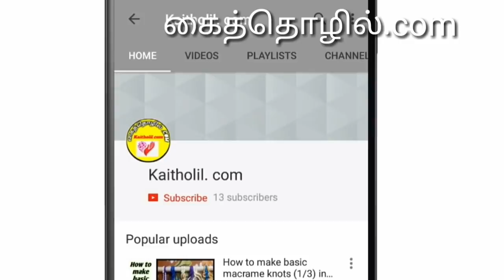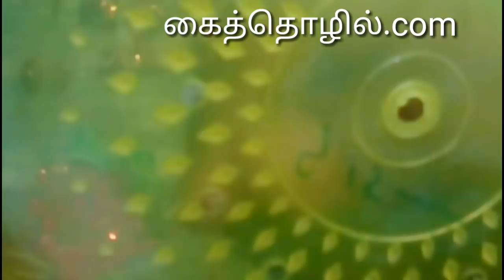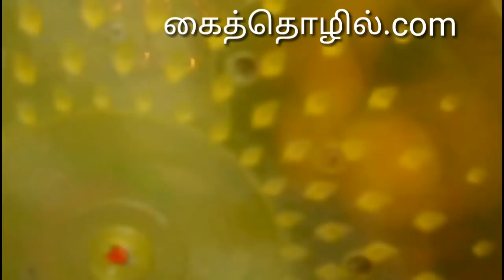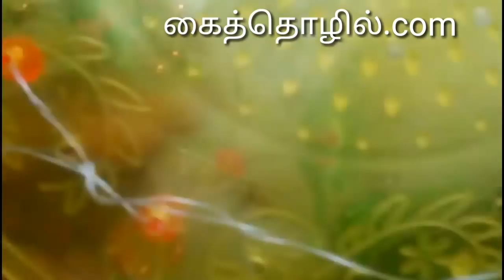Fish Wire Parrot Wall hanging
All kind of craft works available in this channel.  My fb Page Kaitholil.com